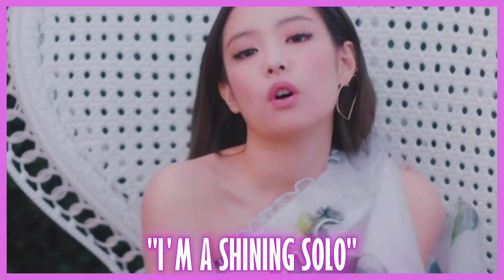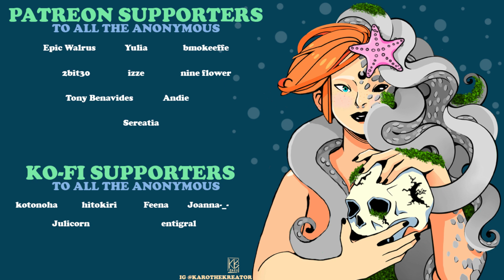"KINNPORSCHE" (BL) DRAMA REACTION | EP 4 | THAILAND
For donating: For those of you who have been asking.

YOU'RE ALL BEAUTIFUL!

SHOWS RECORDED/EDITING/UPLOADED SO FAR:

❤JAPAN-❤
(DRAMAS:)
1.) "Cherry Magic" (BL)- COMPLETE ☑
2.) "Kieta Hatsukoi/My Love Mix-Up!" (BL)- STILL RECORDING

(ANIMATED MOVIES:)
1.) "Belle"- COMPLETE ☑

🧡CHINA-🧡
(DRAMAS:)
1.) "The Untamed" (BL)- STILL EDITING
2.) "Mo Dao Zu Shi" (BL) Donghua-  STILL RECORDING (Only on Discord so far)
3.) "Word of Honor" (BL)- COMPLETE ☑

(MOVIES:)
1.) "The Ying-Yang Master: Dream of Eternity" (BL)- COMPLETE ☑
2.) "Wuliang" (BL)- COMPLETE ☑

💙Taiwan-💙
(DRAMAS:)
1.) "HIStory 1" (BL)- COMPLETE ☑
2.) "We Best Love: No. 1 for You" (BL)- COMPLETE ☑
3.) "We Best Love: Fighting Mr. 2nd" (BL)- COMPLETE ☑
4.) "Be Love in the House: I Do" (BL)- COMPLETE ☑

💜KOREA-💜
(DRAMAS:)
1.) "Light On Me" (BL)- STILL RECORDING & Only available on DISCORD

(MOVIES:)
1.) "To My Star: Season 1" (BL)- COMPLETE ☑
2.) "Color Rush: Season 1" (BL)- COMPLETE ☑

🖤THAILAND-🖤
(DRAMAS:)
1.) "Until We Meet Again" (BL)- COMPLETE ☑
2.) "Sotus- the Series" (BL)- COMPLETE ☑
3.) "TharnType" (BL)- STILL RECORDING
4.) "KinnPorsche" (BL)- STILL RECORDING

🤍SWEDAN-🤍
(DRAMAS:)
1.) "Young Royals" (BL)- STILL EDITING

🖤USA-🖤
(TV SHOWS)
1.) "Supernatural"- STILL RECORDING

(MOVIES
1.) "The Avengers"- COMPLETE ☑